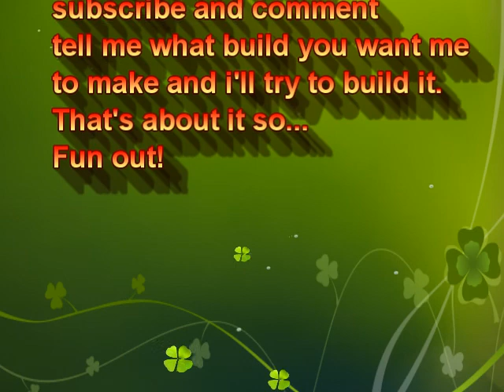Lets play how to build kirigaya's house ep1